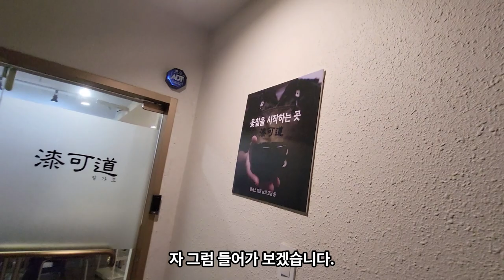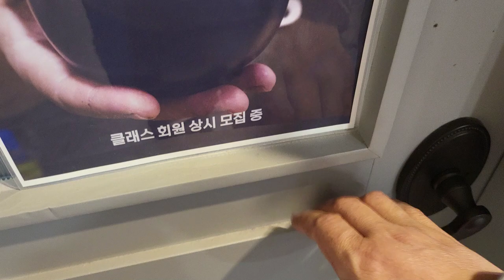서울로 이사왔어요^^ 랜선집들이 합니다^^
서울로 이사왔습니다. 랜선집들이 합니다^^
김포도 나름 괜찮은 공방이었지만, 서울로 이사를 오니 지하철도 가깝고 좋네요.^^

새로 이사한 주소는
서울 서초구 서초대로29길 22 보미빌딩 건물내 지하1층
입니다.

네이버지도에 [칠가도]라고 검색하시면 바로 나오구요. 건물에 주차장이 있긴 하지만
세입자 전용이라 자가로 오실경우에는 근처 공영주차장이용을 부탁드립니다.

수업상담등으로 방문예정이신 분들은 미리 연락을 주시면 시간을 비워놓겠습니다.
감사합니다^^

연락처
카카오톡아이디
ottchilldaddy

옻칠하는 아빠 홈페이지

BGM정보*
Louis Adrien - Hopscotch